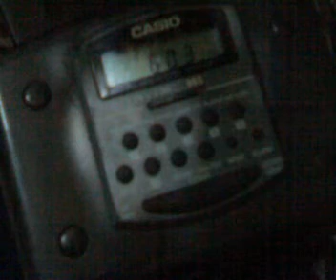IRIB Zahedan {زاهدان} Systan and Baluchestan Province